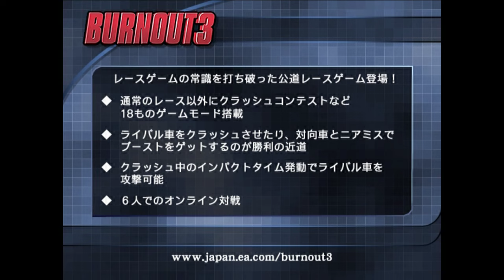Burnout 3 Main Menu Demo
I'm too lazy to edit the title or description